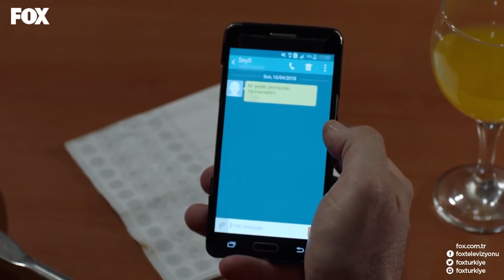Kılıç Timi'nden Oyun Havaları - Savaşçı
YAPIM: LİMON YAPIM
YAPIMCI: HAYRİ ASLAN
YÖNETMEN: OSMAN TAŞÇI – ERAY KOÇAK
SENARYO: SÜLEYMAN ÇOBANOĞLU
UYGULAYICI YAPIMCI: AHMET BİRCAN